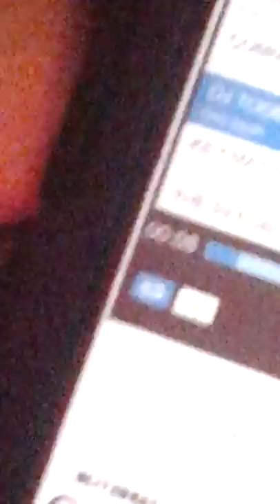YOUNG DT DIEi